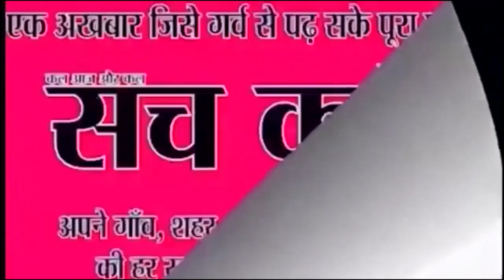हाईवे के किनारे गाड़ी पार्क करने से पहले सावधान, पकड़े गए तो हो सकती है नीलामी | SACH KAHOON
हाईवे के किनारे गाड़ी पार्क करने से पहले सावधान, पकड़े गए तो हो सकती है नीलामी